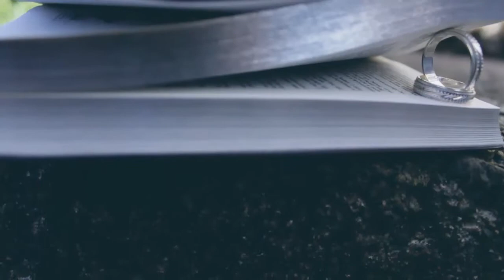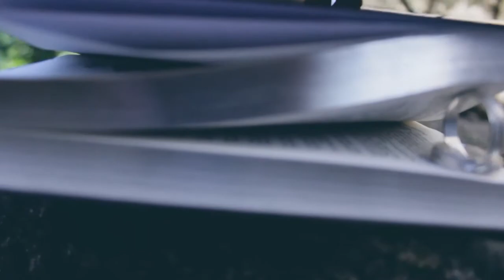Kadaclan,Barlig wedding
ryan and daisy wedding video